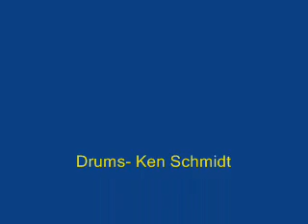Minnesota Lady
A special girl from Minnesota helped change the life of a fellow who was despondent and troubled with his life